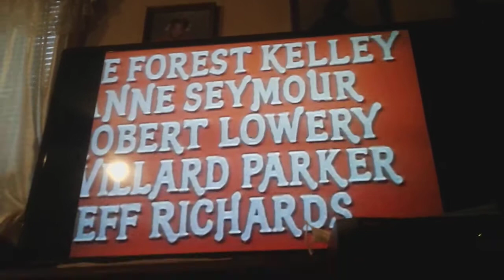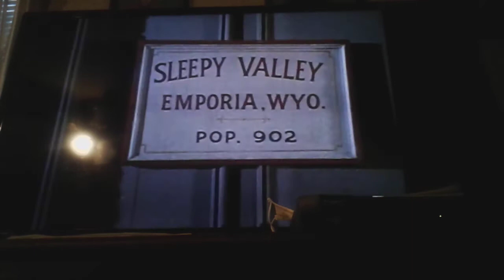Brian Donlevy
Music Video
Special Guests
The Laurie berkner band
With Susie Lampert
And Adam Bernstein